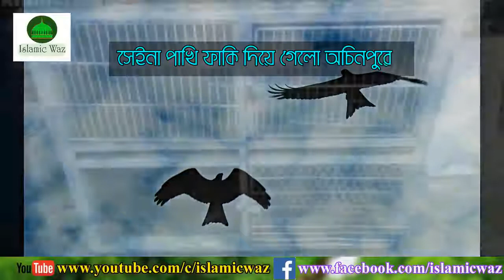সোনার পাখি শুন্য র , সোনার খাঁচা শূন্য হলো- Bangla Islamic song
If you hear this song, nobody can hold the tears